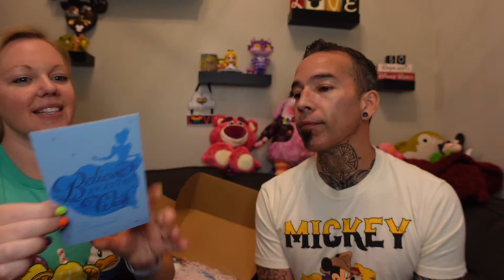MAGICAL PICK ME UP UNBOXING! Hong Kong DISNEYLAND Subscription Box! 📦 July 2021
I am so excited to open the Magical Pick Me Up Box!! It is one of our dreams to go to all the Disney parks! This brings the magic to us in the time being until we get to go! I hope you enjoy this unboxing as much as we did! Thank you guys so much for watching! We appreciate it!

Andrea's ears:

Andrea's shirt: Box Lunch